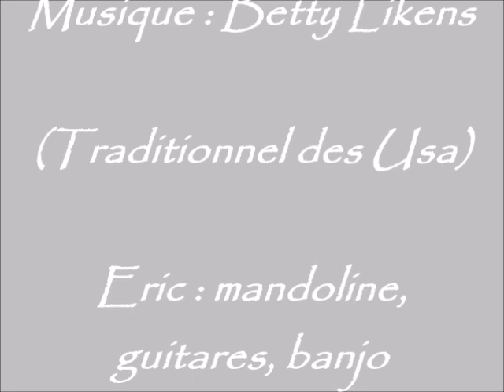Personnages peints à Angoulème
Eric : mandoline, banjo, guitares.